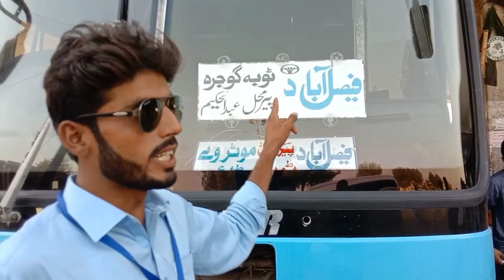AJ ki video barhi mazy dar 🥰 hy, Multan,sehar may jinha park Ka wezat kia kulab TV ☺️ 3 14 2022,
aaj ki video badi majedar#ham log shahar shujabad ka visit Kiya aur sath Multan Shankar visit # aur ham log jina park mein Gaye#vahan park mein doston se gapshup Ki#aur jina Parker visit#aur vahan mashhur jagah hai#. bhoot Bangla ka visit Kiya#. KULAB TV# vilog# vilogan# vilag# tags# tags# tags#